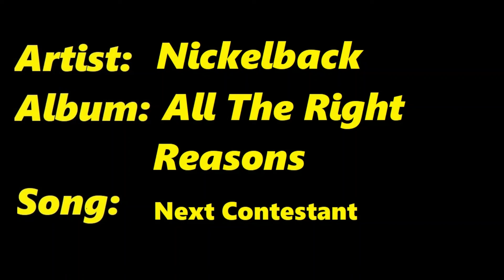Nickelback All Right Reason Next Contestant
Here is some Nickelback songs.